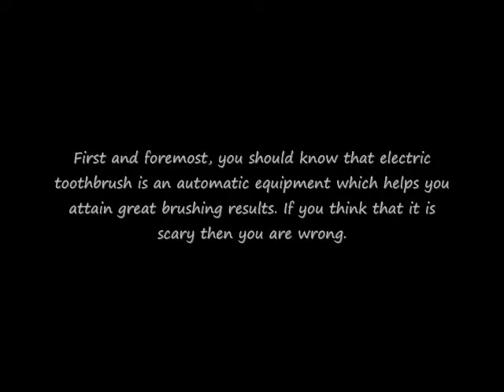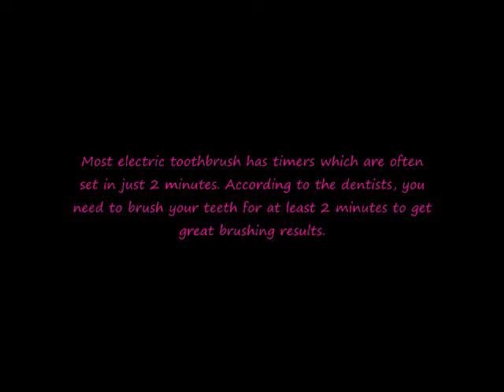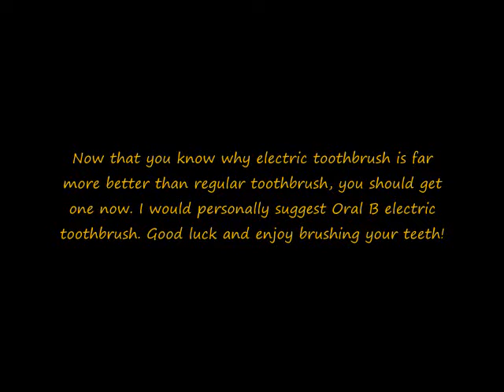The Advantages of Electric Toothbrush..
Ultimate Online Website to Help You Learn More, Log on Now!